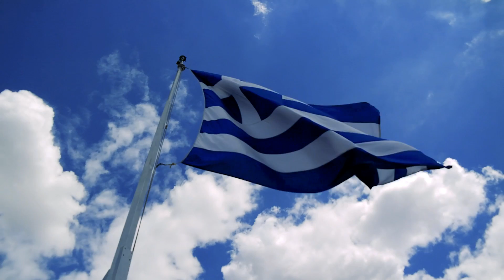CRAZIEST Skate Spots EVER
My Setup includes:
- Almost Skateboards, Youness Amrani 8''
- MOB Griptape
- Bones Wheels
- Swiss Bones Bearings
- Shorty's Screws
- Tensor Trucks 5.5 Daewon Song

My RayBan sunglasses

Shoes:
- Adidas Skateboarding Dorado ADV Boost
- My Adidas Hoodie

The cameras that i'm using in this video:
- Canon 60D
- Canon Legria
- GoPro Session